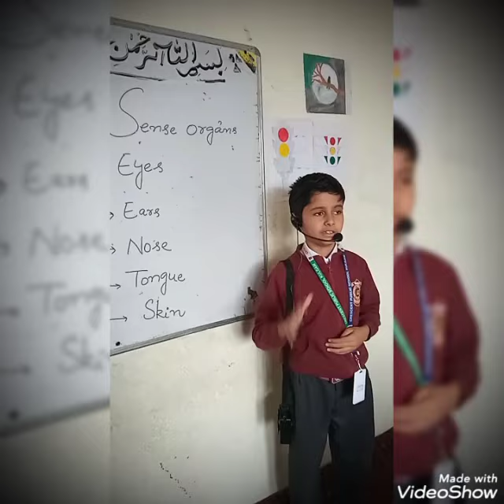August 31, 2022